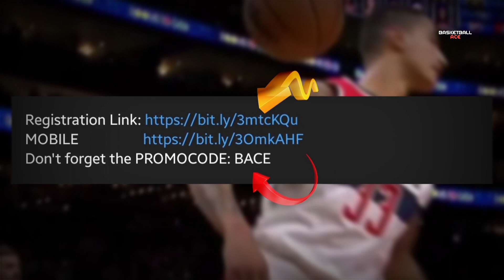MURAHIN NYO NA AKO, Suportahan niyo lang ang mga Players | SERBISYO KO ITO SA BAYAN